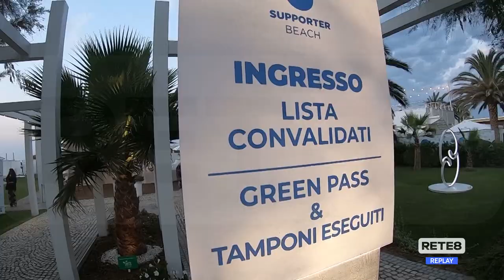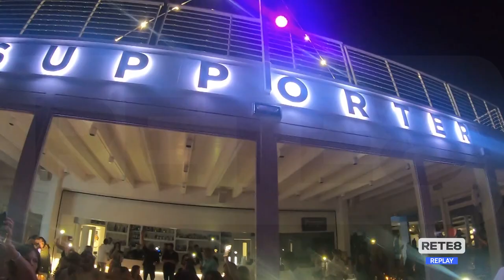Green pass Fossacesia - Movida: il Supporter Beach anticipa il decreto